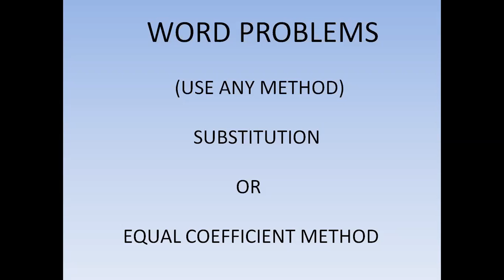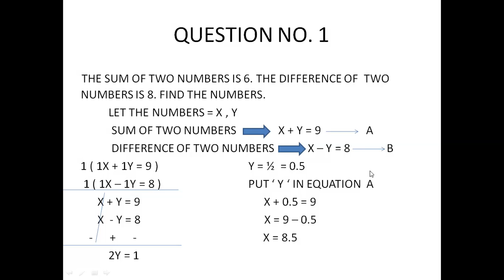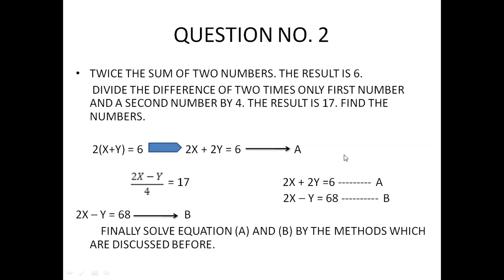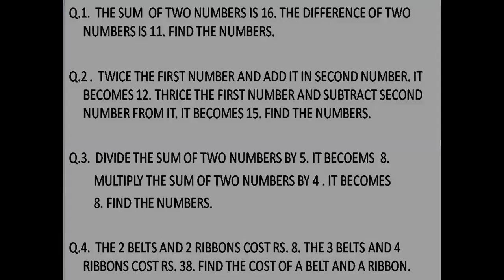SIMULTANEOUS EQUATIONS ( WORD PROBLEMS ) LEC VIDEO 3